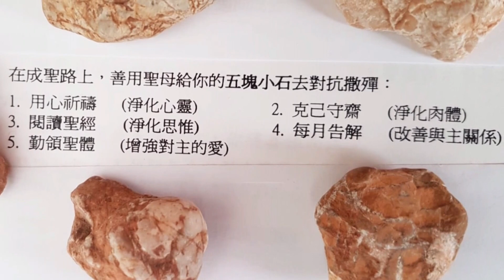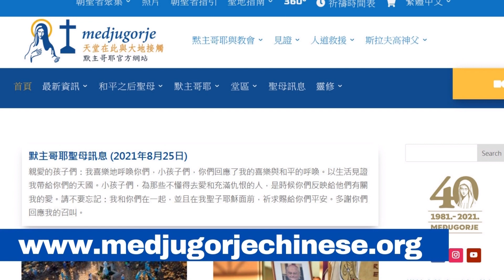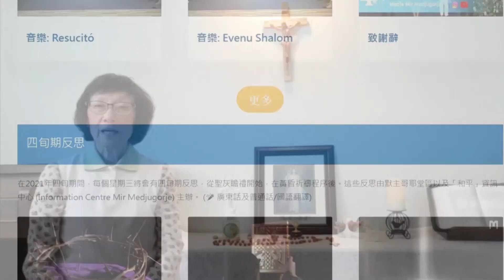見證: 錢氏家庭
聖母呼喚每一個家庭都必須作家庭祈禱。錢氏家庭六兄弟姐妹從小每晚與父母一起誦唸玫瑰經。錢媽媽今年已97歲了，現住在多倫多的護老院，也樂於為聖母作見證。我們一起看看錢氏家庭的見證。